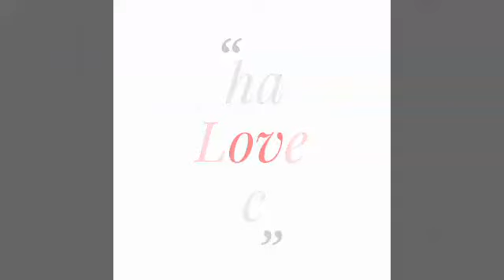Rashid Khan Give 55 Runs And Got 1 Wicket In 4 Overs Against Kings 11 Punjab In IPL T20 League 2018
راشد خان د خپل کرکټ په تاریخ کي ده ګرس ګیل په وراندي بدترینه بالینګ ترسره کړ

Rashid Khan Give 55 Runs And Got 1 Wicket In 4 Overs Against Kings 11 Punjab In IPL 2018